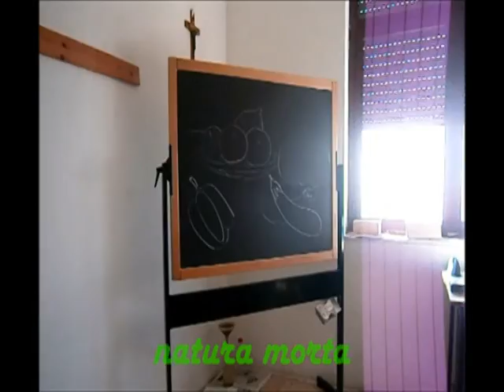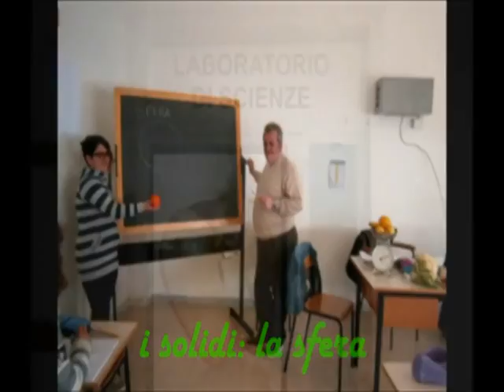Cinefrutta 2014 - IST.COMP. CASALVELINO Casalvelino (SA) - LA SCUOLA DEL BENESSERE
Premio Selezione Cinefrutta 2014 - Scuole Medie
LA SCUOLA DEL BENESSERE
IST.COMP. CASALVELINO
Casalvelino(SA)